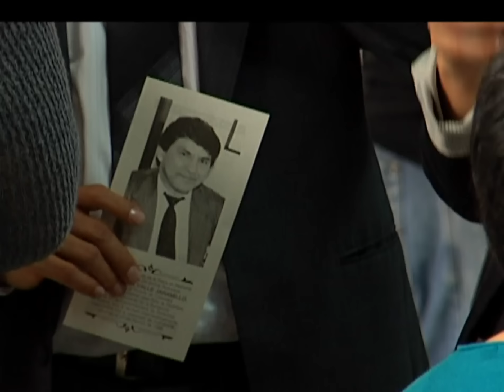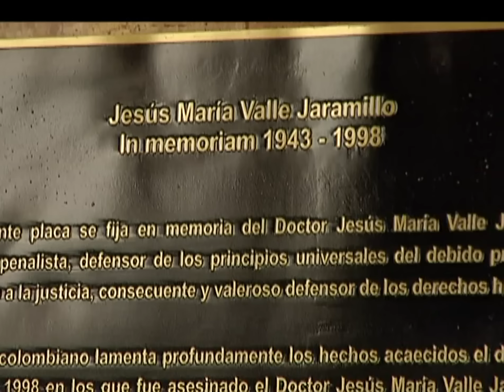16 años tras la muerte de Jesús María Valle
Familiares y amigos siguen buscando la verdad sobre la muerte de Jesús María Valle.